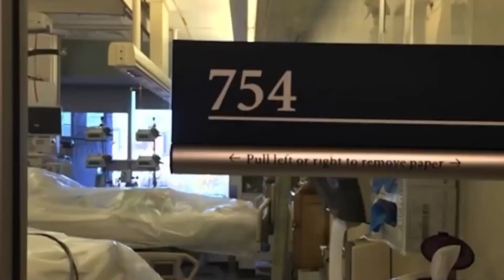GEMPARKAN AMERIKA SERIKAT!! DETEKSI KASUS PERTAMA PENYAKIT LANGKA || dr. Andi Septiawan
Playlist "Tips & Info Sehat"